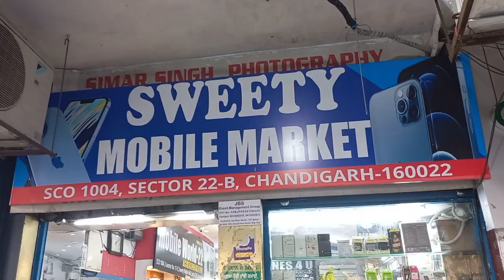Sector 22-B Mobile Market Chandigarh | IPhone | Android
Address:-SCO 1004 Sweety Mall, Cabin No. 10, Sector 22-B, Chandigarh